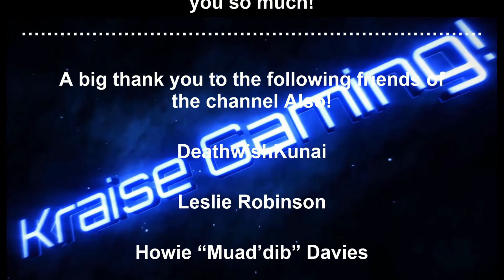Ep:33 - Malathian The Harvester! - Warhammer 40,000: Chaos Gate - Daemonhunters - By Kraise Gaming!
Warhammer 40K is a deep seated love of mine!
And so it is with great pleasure I present to you.

Warhammer 40,000: Chaos Gate - Daemonhunters!

Lead humanity’s greatest weapon, the Grey Knights, against the corrupting forces of Chaos in this brutal and fast-paced turn-based tactical RPG. Root out and put a stop to an insidious plot to infect the galaxy with the Bloom, an intergalactic cosmic plague capable of rotting worlds into oblivion.

Armoured in faith, shielded by devotion, the Grey Knights’ very existence is rooted in mystery, enforced with mind-wipes and executions. Experience life in the 41st millennium and follow the journey of these elite warriors in a narrative penned by acclaimed Black Library author, Aaron Dembski-Bowden.

SHAPE THE FATE OF THE GALAXY

Upgrade your base of operations, build new facilities, conduct research into arcane mysteries and engage in combat missions across multiple worlds to purge the spread. The Bloom corrupts without prejudice; your choices will affect which planets succumb… and survive.

FORGE YOUR CHAMPIONS

Command your own, personalised squad of Grey Knights; learn a range of diverse skills and psychic abilities, unlock powerful equipment and specialise your champions into four unique standard and advanced classes. Each of your warriors can be customised with voice, armour and facial options to make them your own.

PRECISION TARGETING

Grey Knights are an elite chapter of Space Marines and are not in the business of making mistakes or missing their shots. The Precision Targeting system puts you in control of your tactical decisions, allowing you to plan your strategy with confidence, whether by taking shots from afar with sure-fire accuracy, or dismembering and dismantling a foe in brutal melee combat!

MUTATING MONSTROSITIES AND THEIR MINIONS

As the Bloom corrupts worlds, environments will evolve and erupt with deadly hazards and minions, cultists and the infamous Death Guard Chaos Space Marines will mutate with pestilent boons and blessings, giving them new attacks and abilities. Adapt your tried and tested strategies to overcome unsurmountable odds against towering foes and their servants.

CINEMATIC SLAUGHTER

Charge headlong into fast-paced tactical combat. Eviscerate and execute enemies up close in gory displays of prowess, or strike from afar with blessed bullets and powerful psychic energies. Use the dynamically destructible environment to your advantage by tearing down pillars or slamming vehicles into unsuspecting enemies.